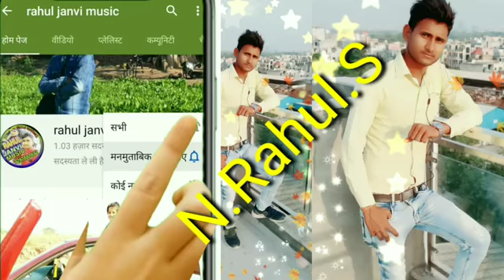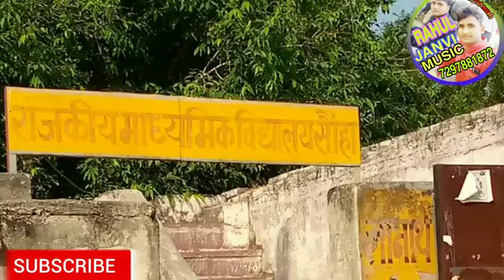28 अक्तूबर 2020(2)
Sahab.singh